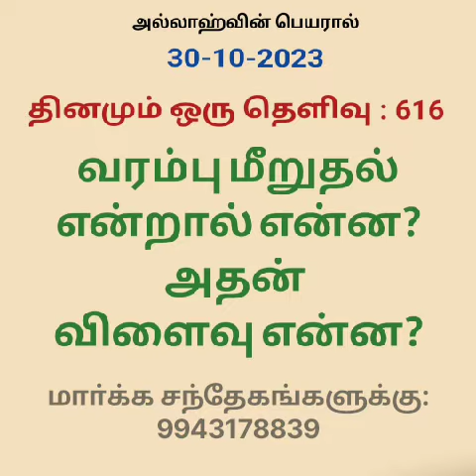616 வரம்பு மீறுதல்